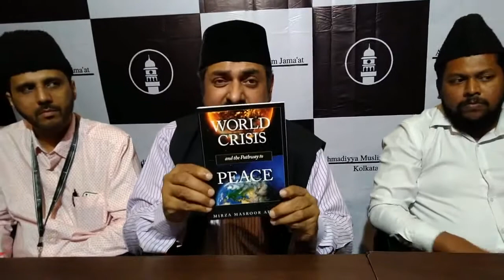ANNUAL PEACE SYMPOSIUM 2019 organised by Ahmadiyya Muslim Jama'at kolkata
ANNUAL PEACE SYMPOSIUM Kolkata 2019 on the topic of  World Peace  The Critical Need of the Time organized by Ahmadiyya Muslim Jama'at Kolkata to spread  the True teachings of Islam about Peace covered by Anondo Sangbad Live news channel

Video Courtesy: Anando Sangbad live news channel